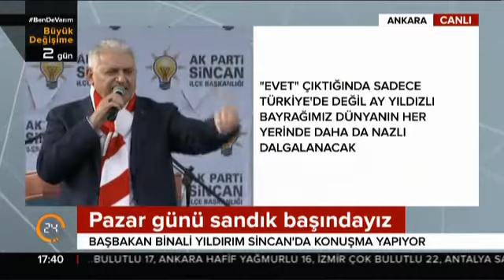Yıldırım: Burada söz veriyorum, Sincan'a o hastaneyi yapacağız